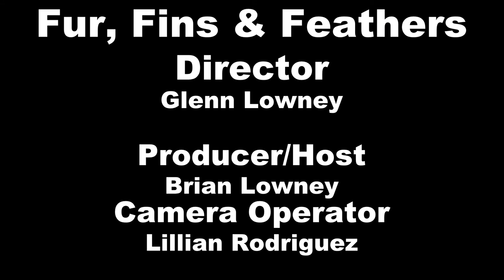"Fur, Fins and Feathers" Episode 10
Brian Lowney interviews cat judge and fancier Debbie Isidorio and cat fancier Karen Bernier who bring their cats to the studio, Produced for Swansea Cable Access TV in Swansea, Massachusetts.